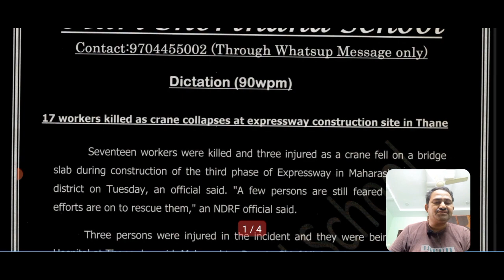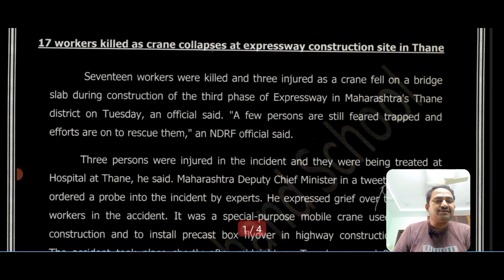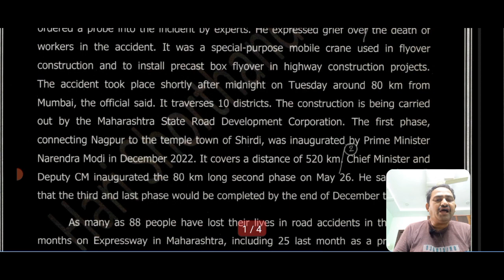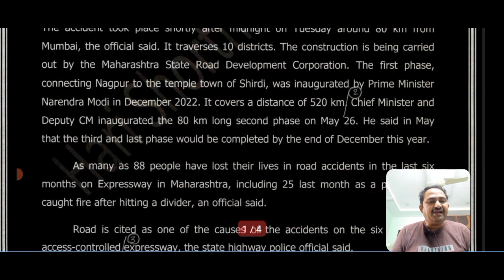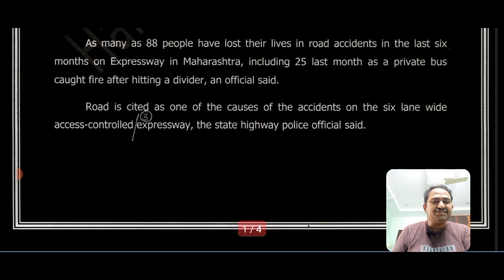90 WPM STENO DICTATION | 17 WORKERS KILLED| SSC STENOGRAPHER, SBTET, RAILWAY, PARLIAMENT, RRB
HARI SHORTHAND SCHOOL ( CONTRACT THROUGH WHATSAPP MESSAGE ONLY)